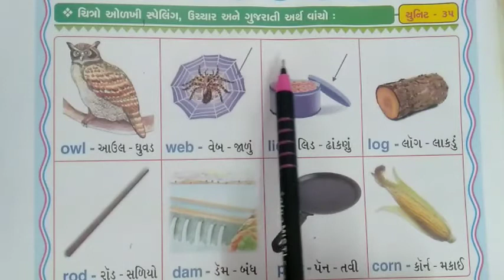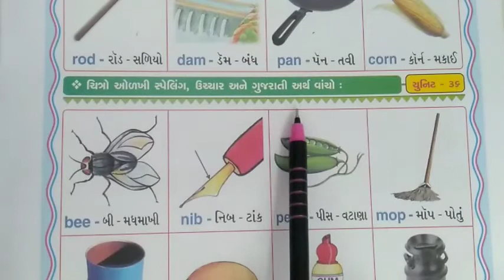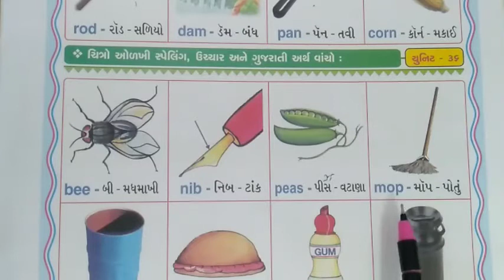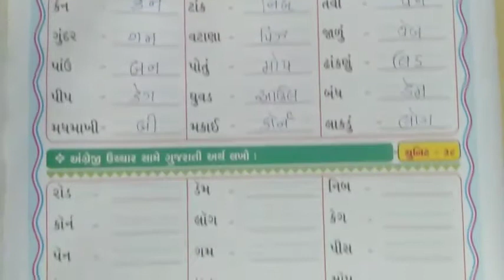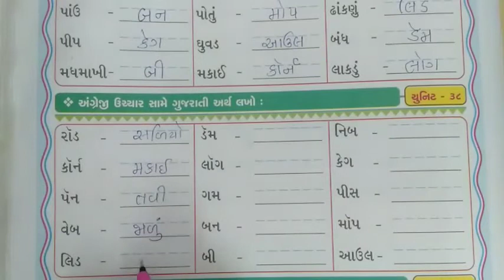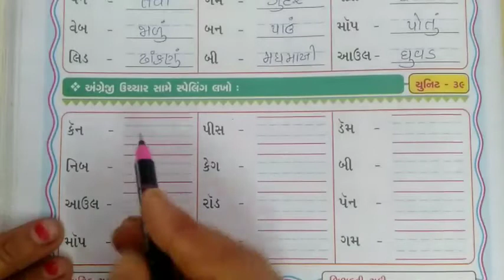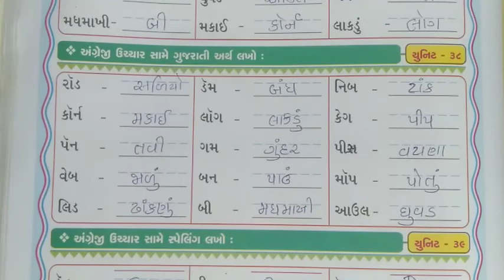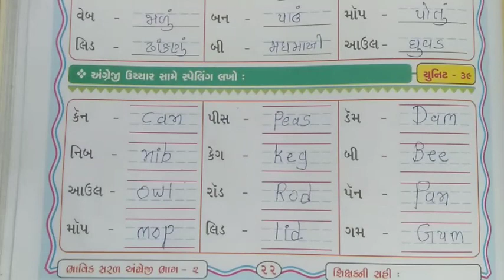Std-2, Sub-English, Unit-35 to 39.